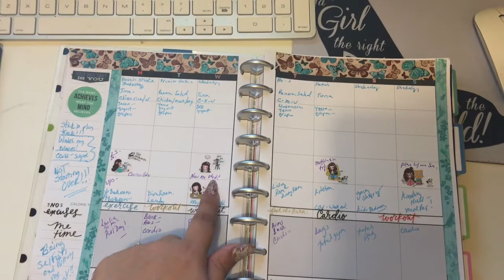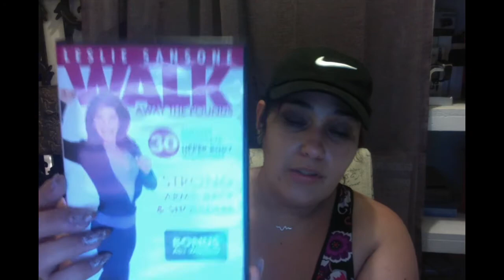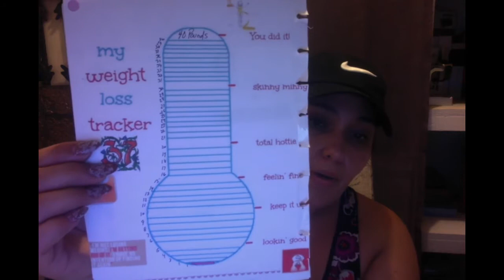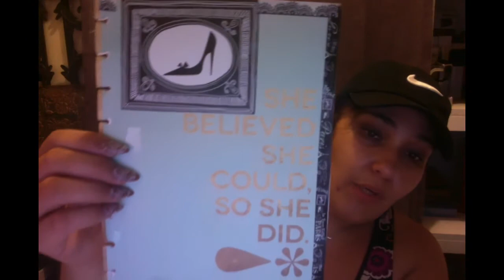The Happy Planner .Weight Watchers / Weight Loss / Fitness planner, DVD Review